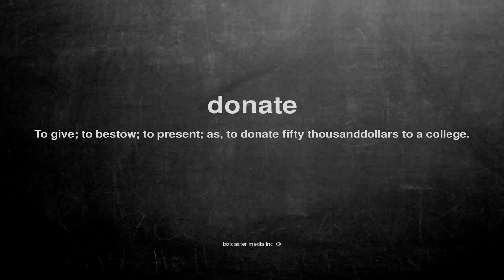What does donate mean